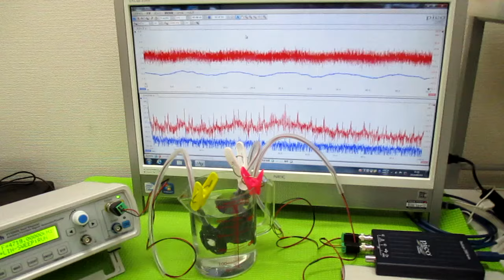オリジナル超音波実験 ultrasonic-labo